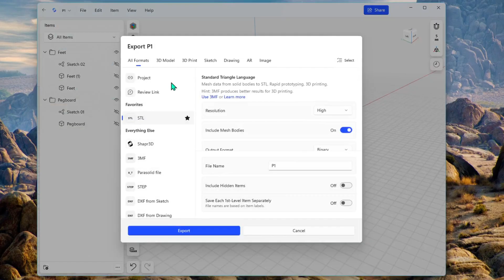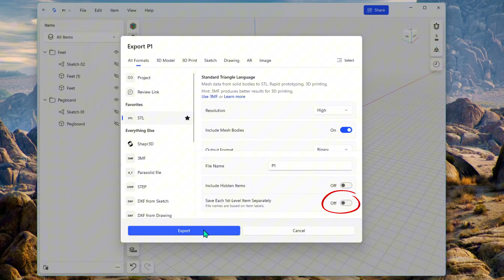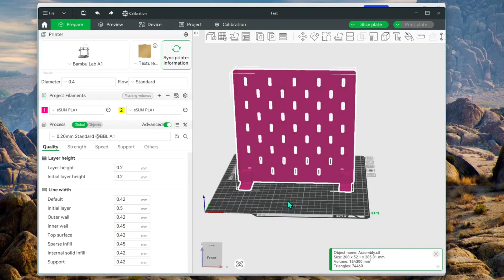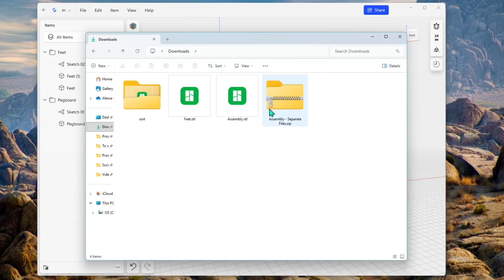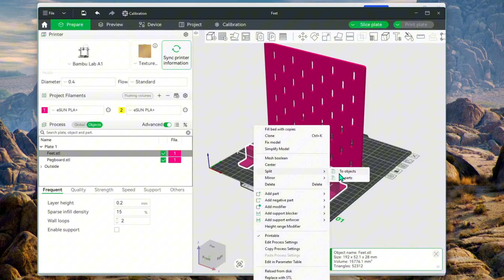How to Export STL Files in Shapr3D – Quick & Easy Guide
Learn how to export STL files in Shapr3D, whether it’s a single part or a full assembly. In this tutorial, I show you step-by-step how to export individual bodies, grouped assemblies, and how to manage multiple parts for 3D printing.

✅ Perfect for 3D printing your own designs or preparing files to share with others.
💡 Tip: I also show how to fix grouped parts in Bambu Studio and arrange them for printing.

Join my Facebook group 3D Printing for Crafters to share your designs, ask questions, and get more tips from fellow makers!